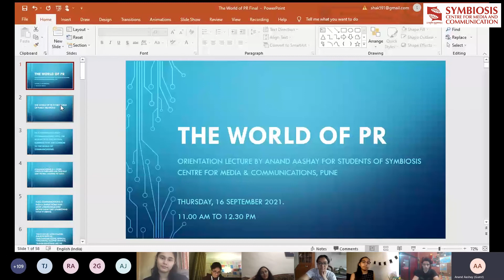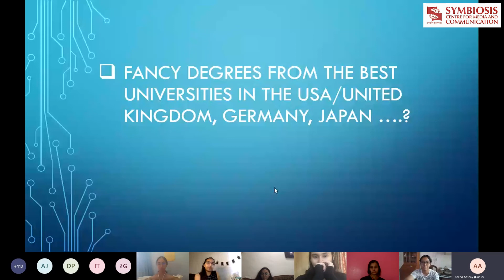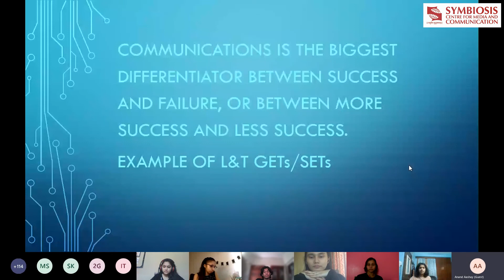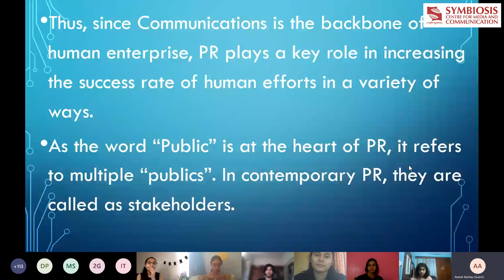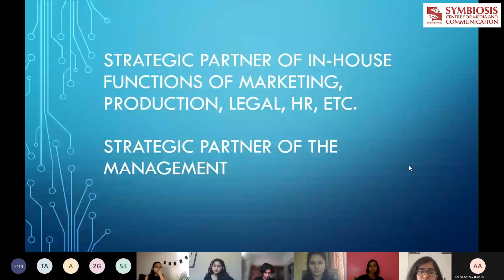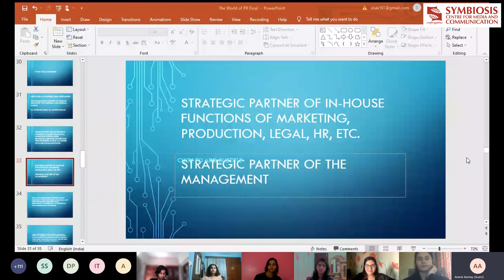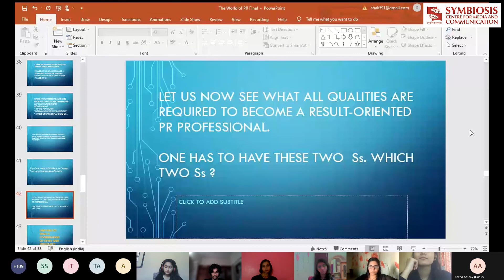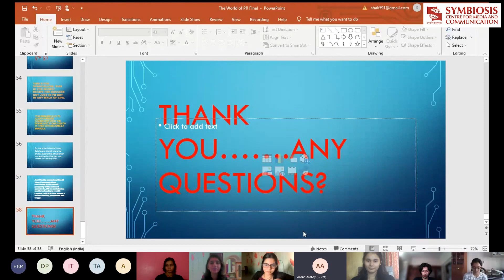SCMC Orientation: 16th September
The Second Day of Orientation for Batch 2021-24 on the 16th of September definitely evoked conversations around the PR Industry.
Watch the Live to find our more.